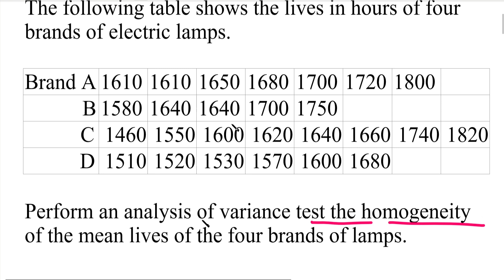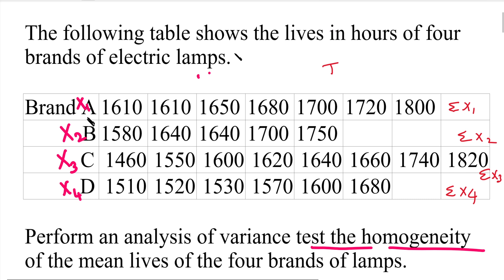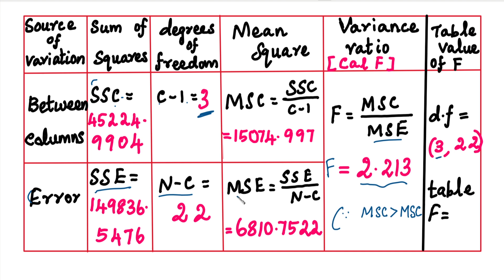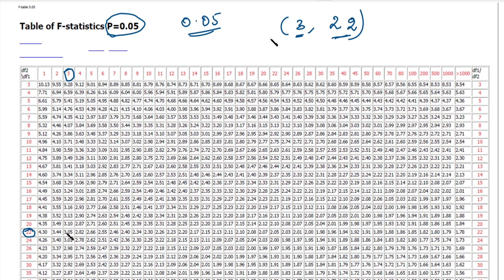SNM | MA3251Analysis of variance | Completely randomized design|One way Classification|Problem|Tamil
SNM | MA3251 | Analysis of variance |  Completely randomized design|One way Classification|Problem|Tamil